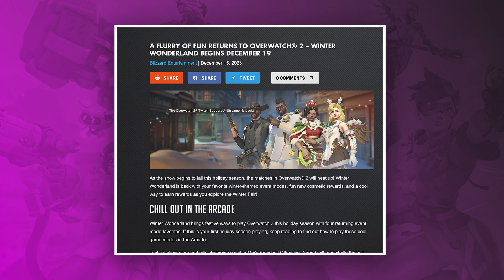The Winter Fair pass might be the best Overwatch 2 deal yet!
Blizzard shared more details on the upcoming Winter Wonderland event for Overwatch 2. In case you're new to the game, this is the Christmas event.  The event itself is not the most exciting part here, especially if you have been playing this game for a few years.

What is exciting is the new Winter Wonderland Fair. An event Battle Pass. It might be the best move yet when it comes to events. And it is a great deal for us players. Let's have a look.

** Correction: The total number of tickets with the premium pass is 480, not 600.**

edit by Deemzies

Want to Support me while getting your name in the videos, receiving exclusive goodies, and more?